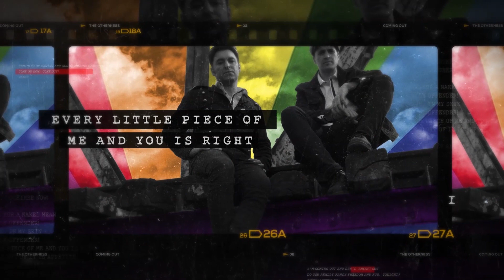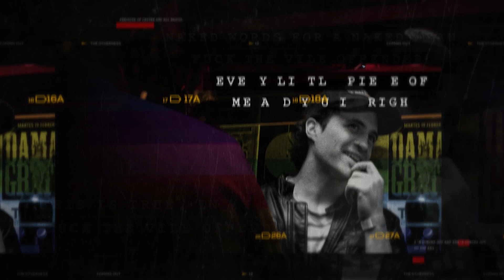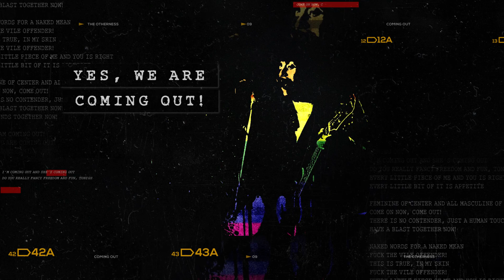The Otherness - Coming Out (Lyric Video)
"Coming Out" written by Martin Cativa - Gonzalo Cativa and performed by THE OTHERNESS.

Produced and edited by Gonzalo Saller.
Photography by Valeriy Hnatenko and Florencia Moreno.